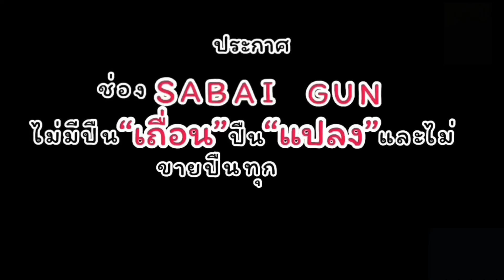แบลงค์กันจะผิดกฎหมายแล้วจริงหรือ?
💥แก้ไขนะครับกระสุนที่ใช้ในคลิปเป็นยี่ห้อBUGATTI 430บาร์คับ
ใครที่ชอบคอนเทนท์เกี่ยวกับ แบลงค์กัน,บีบีกันต่างๆฝากติดตามช่องSABAI GUN ด้วยนะครับ🥰
หรือใครมีข้อสงสัยหรืออยากให้ผมทำคลิปอะไรคอมเม้นไว้ได้เลยคับ